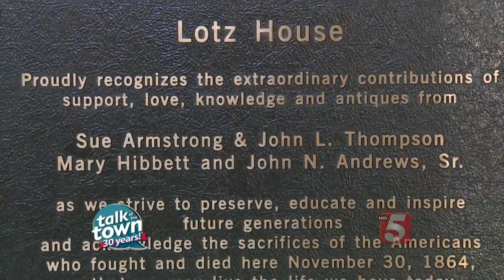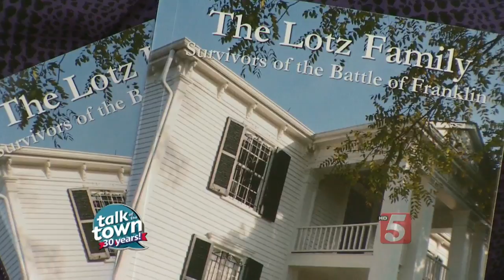Go Inside The Lotz House Civil War Museum in Franklin, TN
Executive Director J.T. Thompson gives us a tour of the Lotz House Civil War Museum